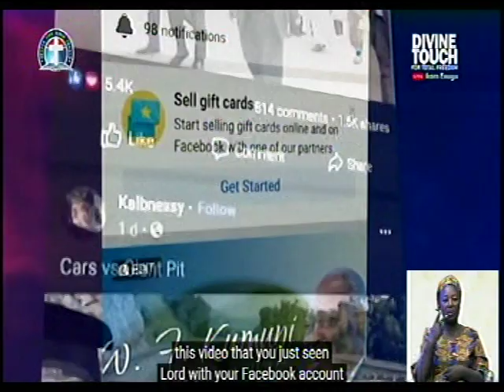TESTIMONY @ GLOBAL CRUSADE OF PAS. W.F. KUMUYI WITH DON MEON